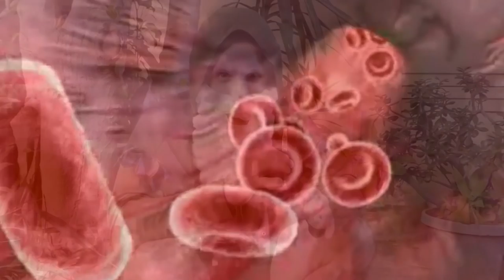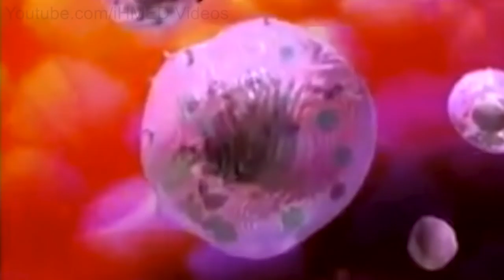Science Lies | Marijuana Prophet | High Nostradamus | Pillow Talk TV comedy web series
Science is a lie! Your marijuana prophet High Nostradamus knows the future of science and everything we knew true is now false. Astronomy will discover that beyond a black hole is the red speck. Chimpanzees will evolve to drive cars and chemistry will do away with the Periodic Table all together. Its the future!

With help from nature's candy, High Nostradamus sees the truth of what's to come. Marijuana is the key and it tastes so good. Don't trust science. Its a lie. All we know will soon be false. We know nothing.

Pillow Talk TV has new comedy Fridays, wherever internet is served.
Comedy web series with attitude. Stoner comedy.

M Square 2017
Pillow Talk TV logo by artist Christopher Hayden